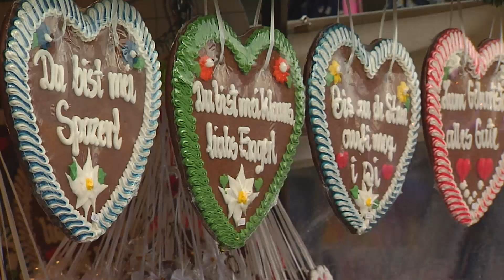Jahresrückblick Wiesn 2017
Der Wiesn-2017-Rückblick.